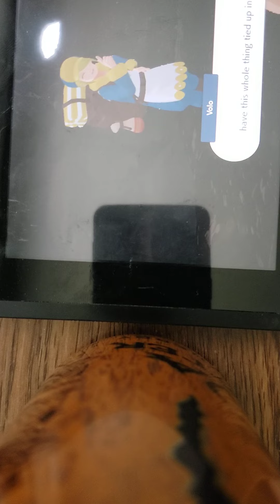EPISODE 2: VERSUS ALMIHHTY SINNOH